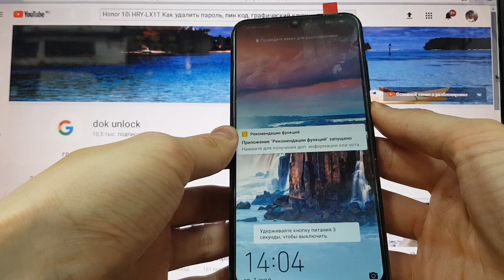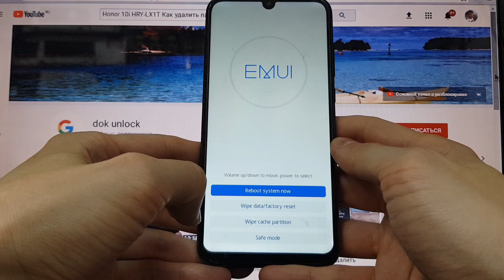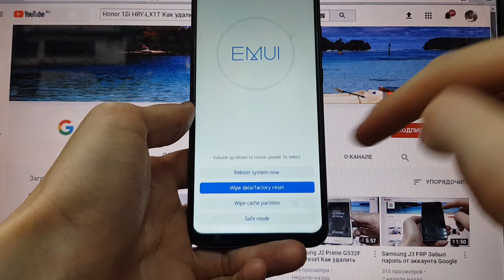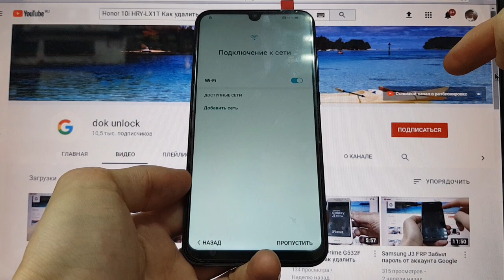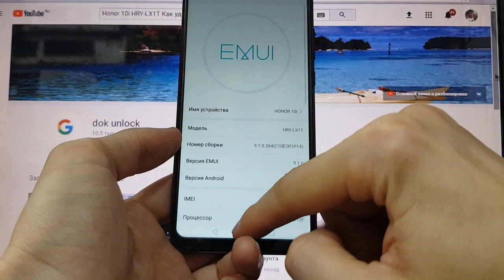Honor 10i (HRY-LX1T) Как удалить пароль Hard reset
Сброс пароля Honor 10i HRY-LX1T Honor HRY-LX1T андроид 9
Удаление цифрового пароля, графического ключа, пин кода, вирусов. Сброс настроек телефона.
Если после сброса настроек появляется окно "Подтверждение аккаунта" и вы забыли email и пароль, то смотрите видео по разблокировке аккаунта, ссылка ниже:

В зависимости от прошивки и версии андроид способы разблокировки аккаунта бывают разные